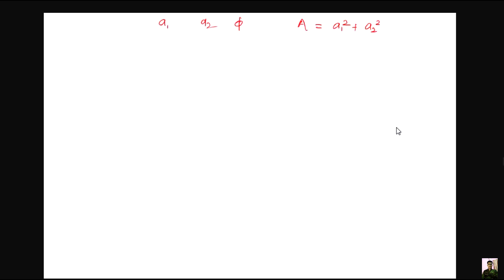optics Interference of light for CEE IOM IOE NEET BY RAM TIWARY SIR SUDHIR KUMAR JHA